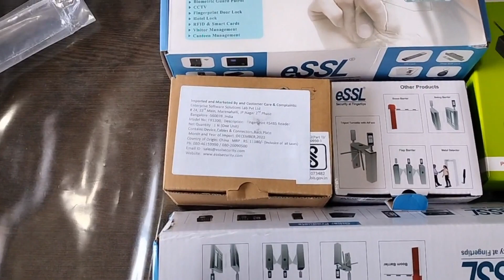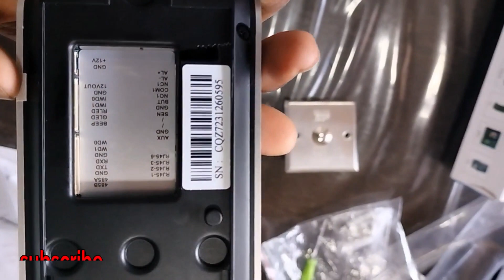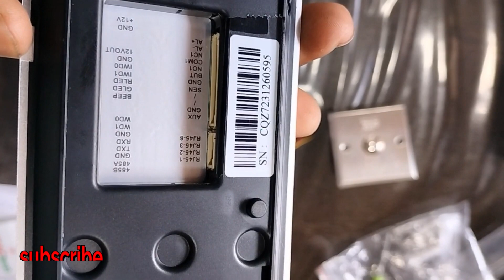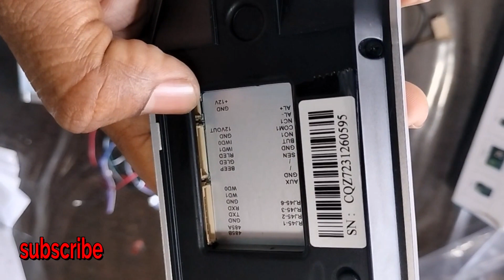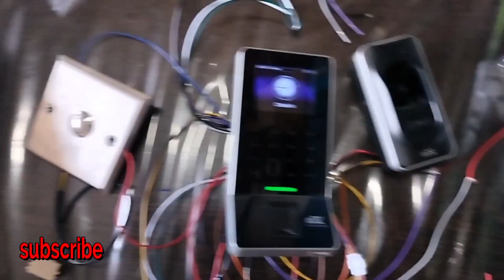biometric essl f22 with f12 em lock and exit button connection diagram